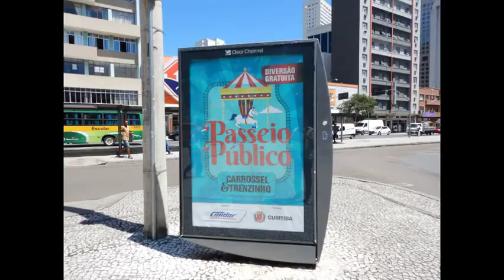Dia de Sol e calçadas perigosas em Curitiba